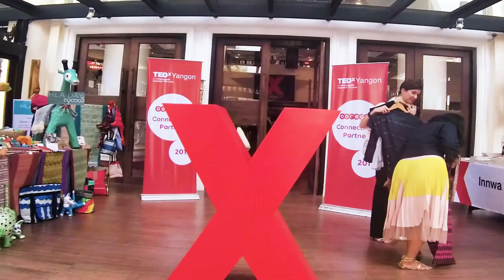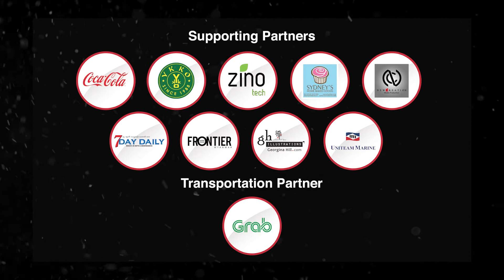TEDxYangon 2017 Sponsor Video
We wish to thank all our partners and sponsors of TEDxYangon 2017!